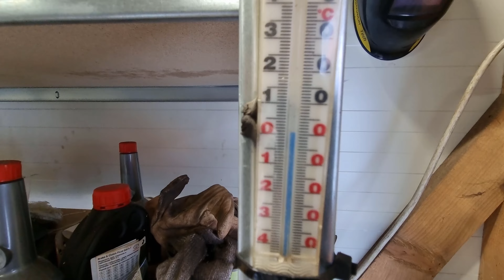Žiema, OMEGA, Kswap Jazz ir ne NAUJAS Build'as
Žiemos džiaugsmai ir pramogos. Geriausias winter beater.